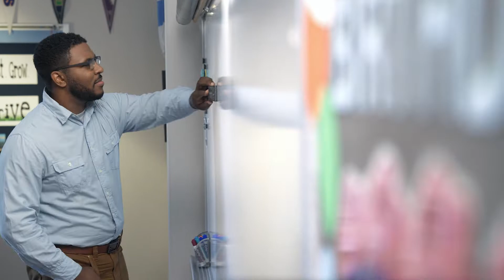Be Immune Kansas - Stay Healthy with Immunization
Talk to your primary care provider about how routine immunizations keep you and your family healthy.

Be Immune Kansas is a coalition of primary care providers and healthcare organizations across the state who are dedicated to building a healthier Kansas by raising immunization rates. Safe, effective vaccines are among the most powerful tools we have for disease prevention. Be immune Kansas – and feel the freedom of lifelong health.